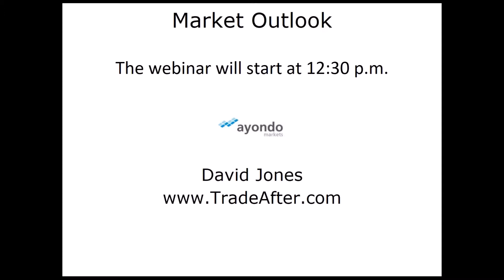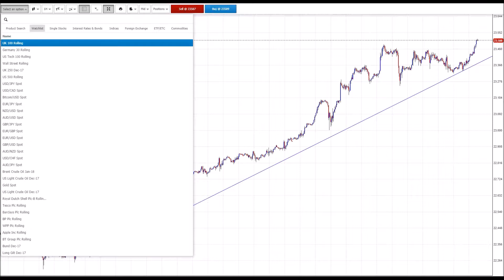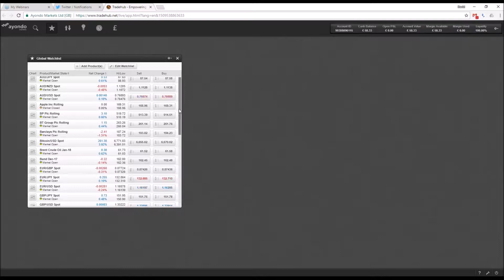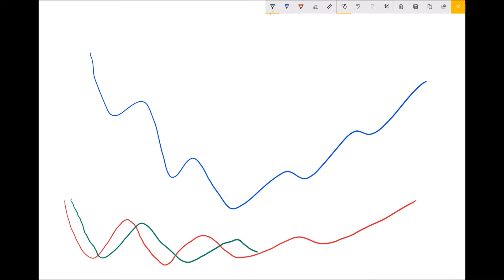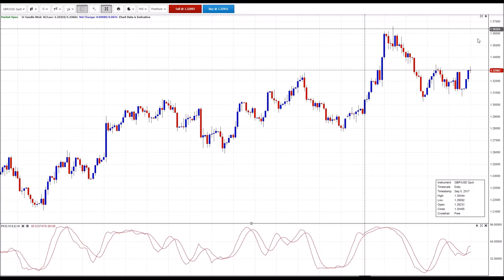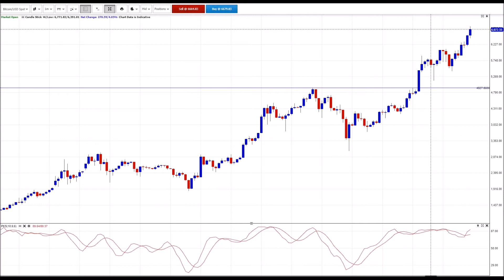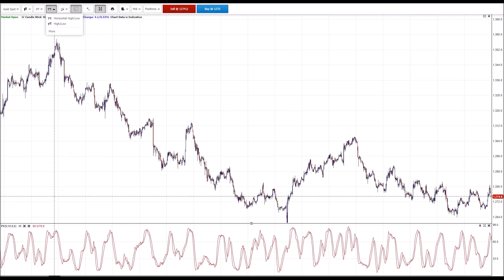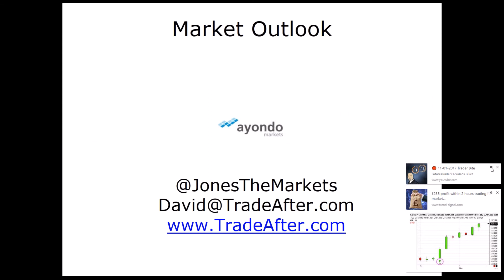Market Outlook & the slow stochastic indicator - David Jones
Join David Jones for his 30-minute outlook on which markets to watch in the weeks ahead. This will include identifying trends and big levels across a wide range of indices, including forex and the commodity markets. David will be using charts and technical analysis to try and spot where the opportunities may be, and what indicators to watch out for as a warning that major trends may be changing.